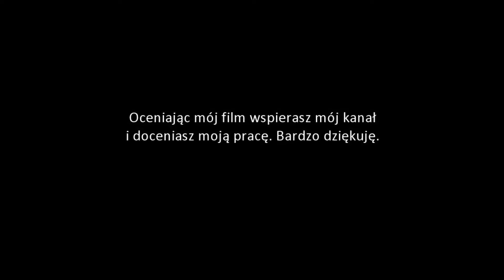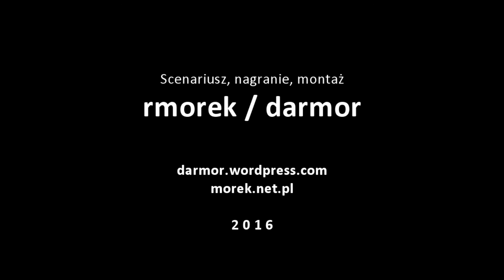Moje wiersze, część 2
Kolejny mój wiersz. Created with Corel VideoStudio.

Gdy śnieżne płatki smagają mi twarzy,
Porywisty wiatr dmie melodie wokół mnie,
Mróz chwyta w okowy oddech mój
Pragnę w pole iść z Druhami mymi.
Tętent końskich kopyt regimentu sprawiedliwych
Po drodze do bramy jedynej rozbrzmiewa we mnie.
Najbliżsi krucyfiks w powietrzu kreślą,
Choć stopy me nie kroczą ścieżką ku Bogu,
Wierzę w Boskie prawdy przez ludzi głoszone,
Wierzę w przyjaźni moc, szczerości głębie i nieskończoność przeznaczenia.
Pozorność wolnej woli w niewidocznych więzach losu,
Spętanych zawiłościami ludzkich uczuć.
Przekraczaliśmy rzeki, kroczyliśmy leśnymi traktami.
Stoczyliśmy wiele bitew, a i wiele jeszcze przed nami.
Ramię w ramię, bok w bok, tarcza w miecz,
Każda jednak wyprawa to samotna wyprawa duszy,
Każdego z nas spod liliowego sztandaru,
Poświęconego przez kapłana podług Boskich praw.
Gdy przekroczę wrota tej jedynej bramy przeznaczenia,
Ma dusza wyruszy na poszukiwania boskiego traktu.
Ruszam z Druhami, bo każdy z każdym po służby dni kres,
Gdy anioł, przewodnik i listonosz przybędzie z listem wolności.
Z oddali radosne parskanie shire'ów, trzask drewna i zgrzyt stali
Oznajmia, że brama przeznaczenia zostaje otwarta.
Za chwilę przekroczymy granice nieznanego,
Niech Bogowie nam sprzyjają...

Napisane 12 lutego 2005 r.
przy muzyce z filmu „Król Artur”